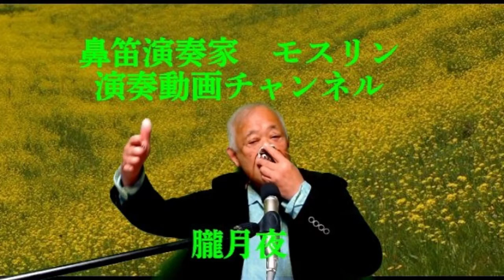鼻笛演奏による「朧月夜」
鼻笛演奏による「朧月夜」(カバー)

今回(2021/3/26配信分)からちょっとスタイル変えます。
昨年末から金曜日ミニライブという形で動画をお送りしていましたが、
今週末からBGVとしても使えるような形で鼻笛演奏と風景写真を組み合わせた演奏動画を配信する形に変えます。
(モスリンの演奏している姿はどの動画でも余り変わらないので、やめます。)

編曲/演奏；鼻笛演奏家　モスリン
葉加瀬太郎さん、中島美嘉さんの演奏しているアレンジを参考にしてみました。

クロマキー合成にて、あちこちで撮影してきた写真を組み合わせて

映像を作って居ます。
鼻笛演奏家　モスリンについては
下記シートもご参照いただければ幸いです。

鼻笛やCDのご購入希望、演奏や
鼻笛講師の希望等のご連絡はこちらへ